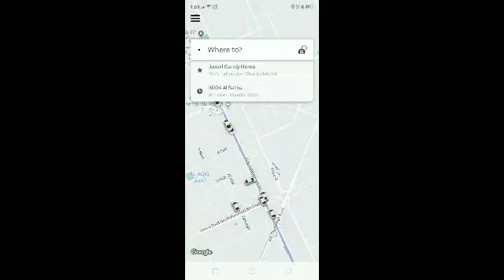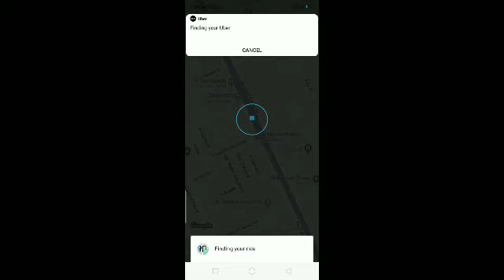Hindi safe ang Uber sa saudi Arabia????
Dito ang uber sa riyadh , marami nag sasabi na hindi daw safe , pero un sinubukan ko wow . Ang saya at sulit mabait ang drive at malinis ang car